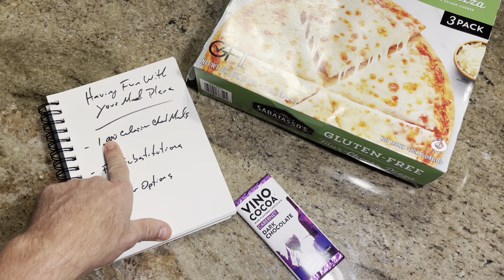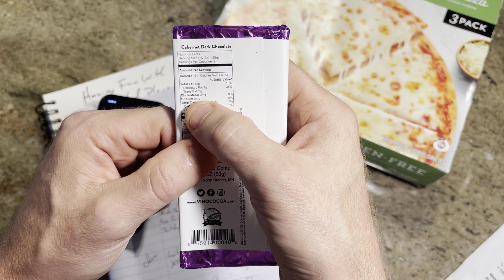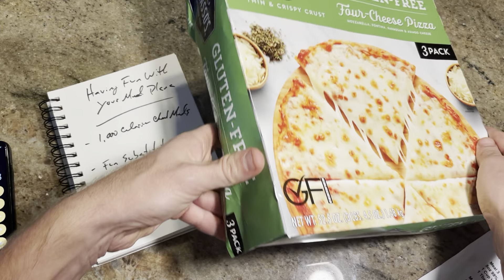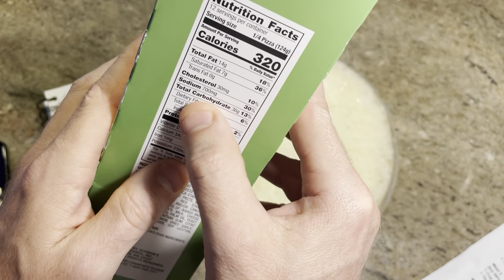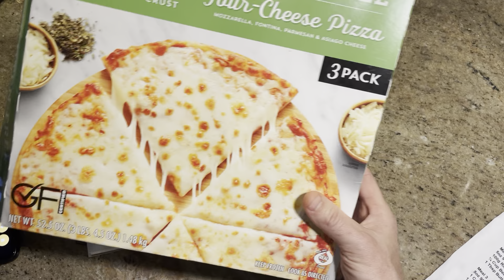Having more fun with your diet plan